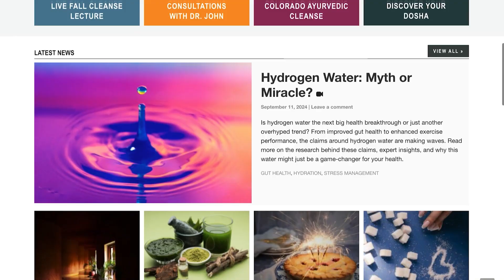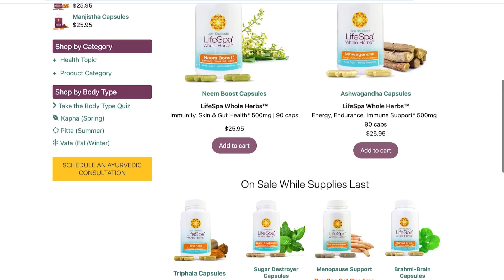How to Avoid Microplastics in Your Coffee, Tea, and Beyond | Dr. John Douillard's LifeSpa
Research shows we ingest a credit card’s worth of microplastics each week, with serious concerns around long-term health. Hot drinks, takeout containers, and even indoor air are common sources. Dr. John explains the daily threats and provides simple, science-backed steps you can take to reduce exposure and improve your detox abilities.

The Gut-Health Crisis: How Microbial Diversity + Fiber Can Protect Us from Disease